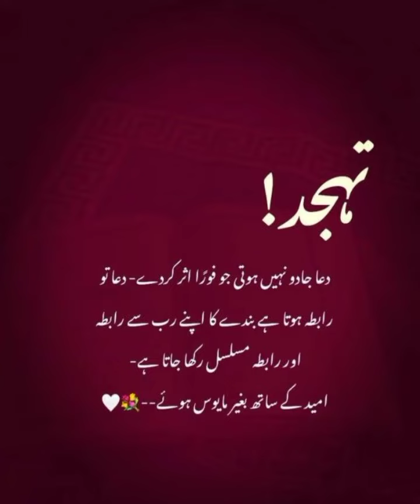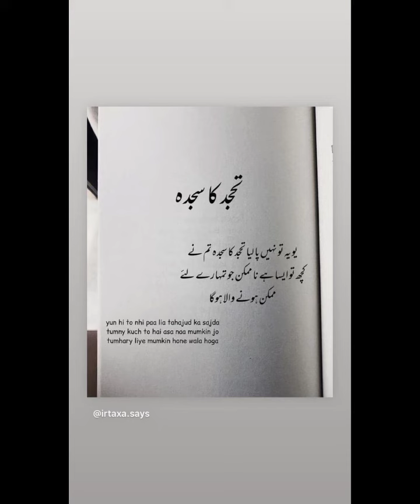تہجد پڑھنے کی اہمیت # تہجد کی طاقت # تہجد کا پلڑا # تہجد اور دعاؤں کی قبولیت